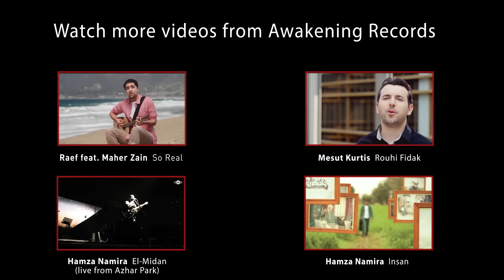Hamza Namira - Ewidooni | حمزة نمرة - اوعدوني | Awakening Live At The London Apollo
- Hamza Namira performed his song "Ewidooni" (Promise Me) live at The Apollo Theatre, London - United Kingdom.
تواصل مع حمزة نمرة:
Follow Hamza Namira:

تواصل مع Awakening Records
كلمات أغنية اوعدوني

لفيت كتير .. خفت المصير
اللي انتهاله ناس كتير
..ألقاه أنا
في الدنيا ليه دايما نهاية محزنة
جوايا خوف .. من كلمة الظروف
تبقي طريق .. للوحدة تذلنا
اوعدوني .. مهما كان مش هتسيبوني
اوعدوني .. تبقوا جنبي تتطمننوني
يوم ما أروح .. والدنيا تداريني
.. والوحدة تناديني
زوروني مرة كل عيد.. أشوفكو حتي من بعيد .. اوعدوني
لو يوم لقيت .. نفسي انحنيت
واحتجت من ضعفي بلاش تتأخروا
الناس تغيب .. بس انتو لازم تفضلوا
خايف أكون .. في الدنيا وحيد
عمري يهون .. أضيع وانتو بعيد
اوعدوني

كلمات: محمود فاروق - سامح خيرى
لحن و توزيع: حمزة نمرة